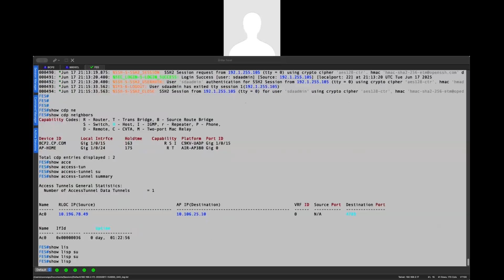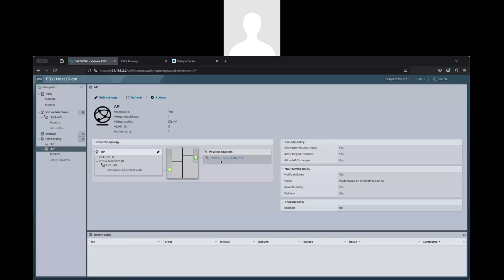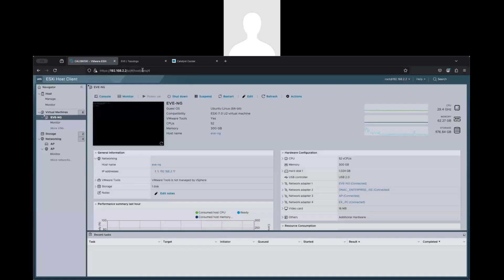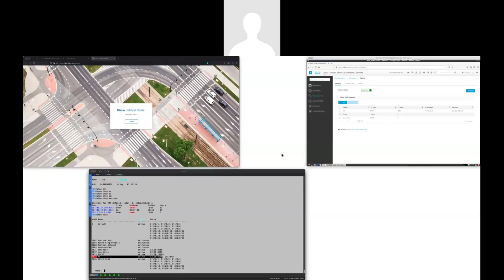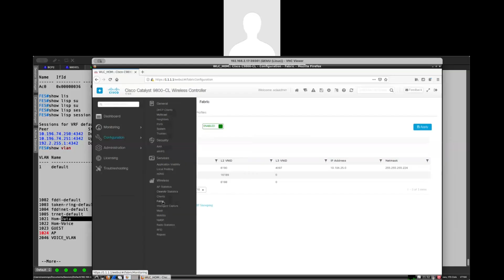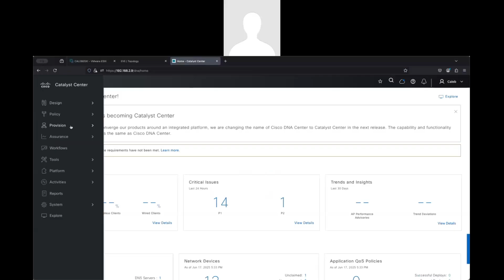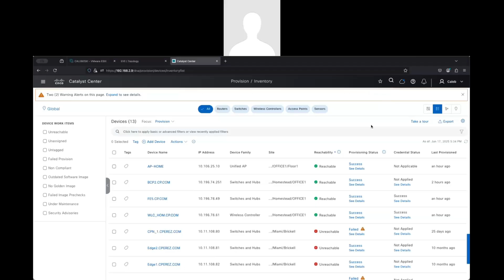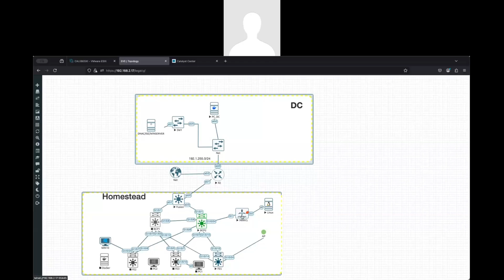Cisco SDA with Catalyst Center, vWLC, AP, EVE-NG & 802.1X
Unlock full network visibility and automation with Cisco's Software-Defined Access (SDA)! We dive deep into setting up a powerful lab environment using:

✅ Cisco Catalyst Center (DNAC)
✅ Virtual Wireless LAN Controller (vWLC)
✅ Access Points (APs)
✅ EVE-NG Virtual Lab
✅ 802.1X Authentication & Access Control

Cisco SDA environment — from wired and wireless integration to secure user authentication with 802.1X. Whether you're studying for your CCNP/CCIE or building real-world skills, this video is packed with insights, configs, and tips!